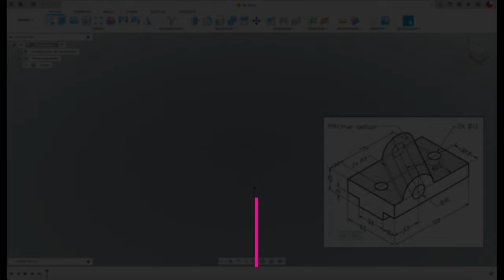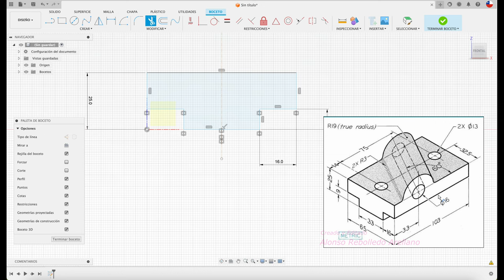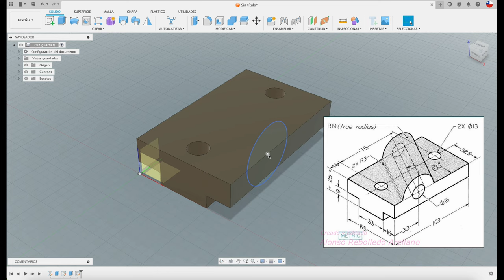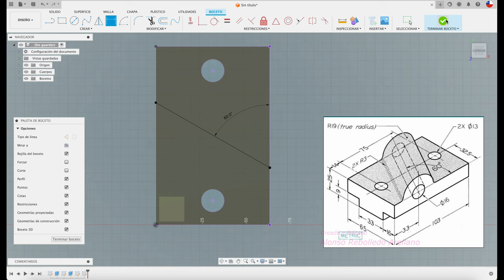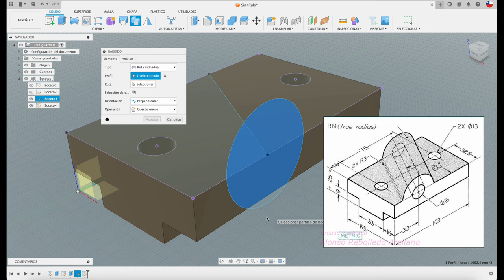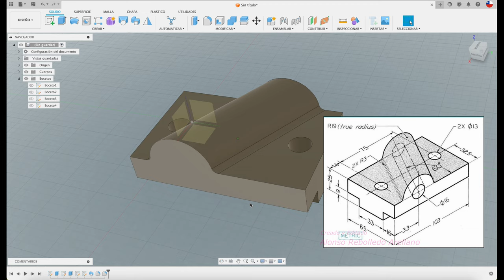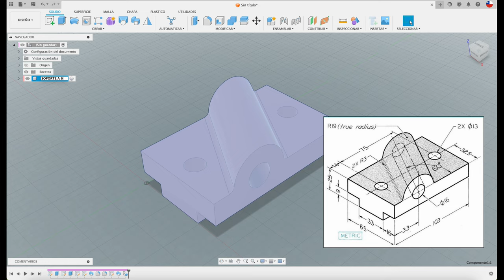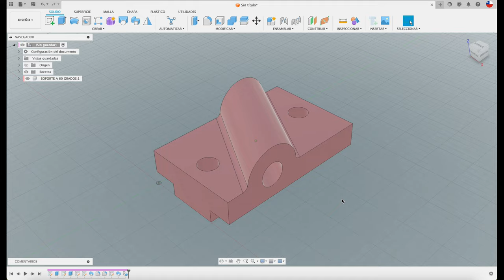FUSION 360 tutorial en español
Hola, acá os dejo un soporte con el uso de la herramienta de barrido. Saludos!